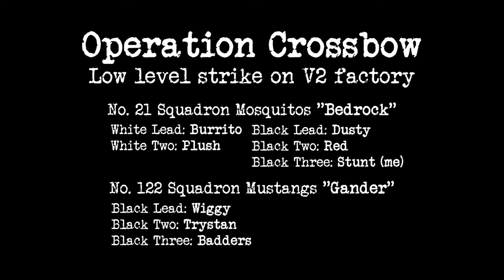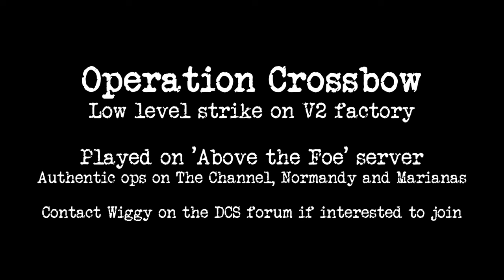Operation Crossbow: low level strike on V2 factory | Above the Foe server - authentic ops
Operation Crossbow: low level strike on V2 factory

No. 21 Squadron Mosquitos "Bedrock"
White Lead: Burrito
White Two: Plush

Black Lead: Dusty
Black Two: Red
Black Three: Stunt (me)

No. 122 Squadron Mustangs "Gander"
Black Lead: Wiggy
Black Two: Trystan
Black Three: Badders

1:20 hour mission from entering cockpit, cut down to 18 minutes.

Played on 'Above the Foe' server: authentic ops on The Channel, Normandy and Marianas.

Contact Wiggy on the DCS forum if interested to join.

Produced by
Knut Åshammer

Music
Tick Of The Clock - Chromatics

Quest For Freedom - Future World Music